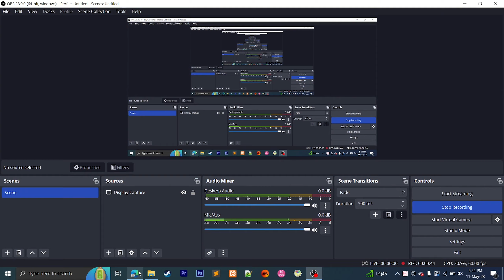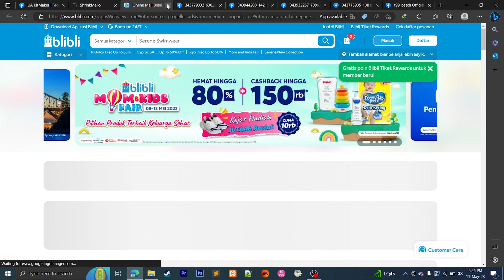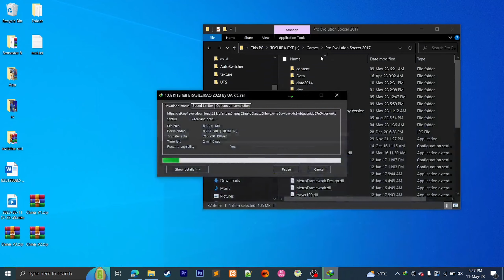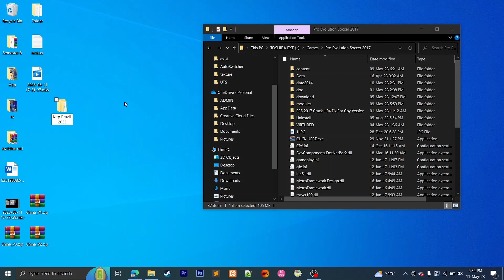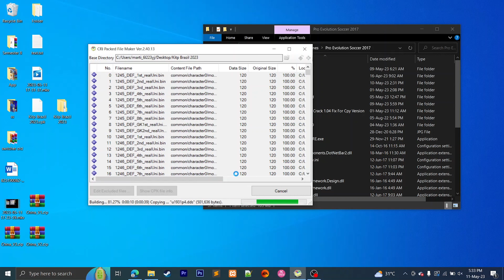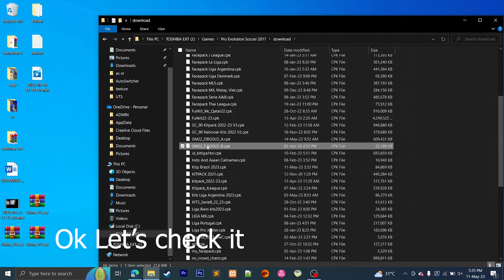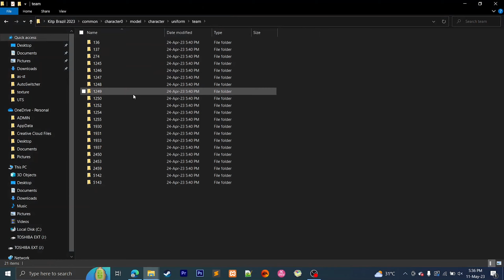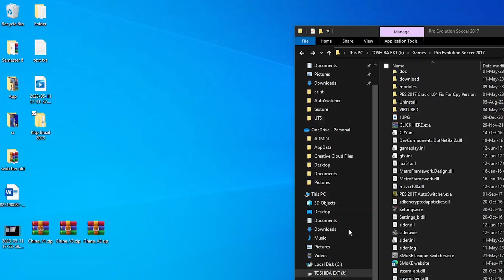PES 2017 Kitpack Brasileirão 2023 for All Patch